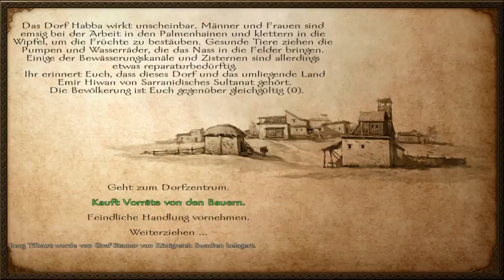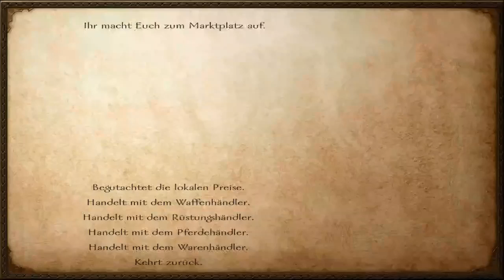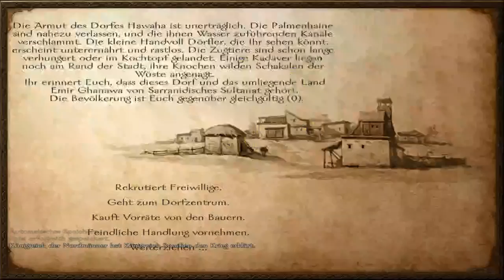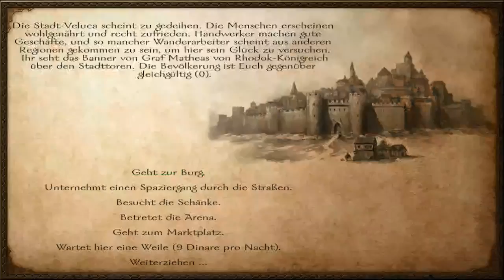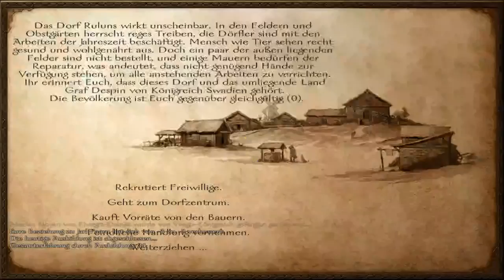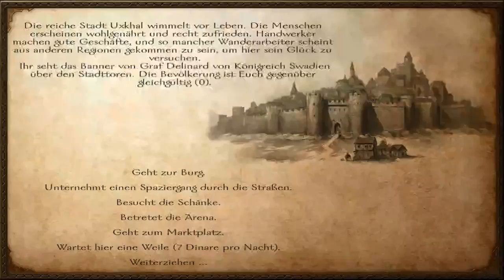Let's Play Mount & Blade: Warband 07 - Lootfrieds Schande und Aufstieg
Die Banditen haben uns schwer zugesetzt, aber obwohl wir am Boden liegen erheben wir uns wieder

Infos zum Game:
Publisher: Ravens Court
Entwickler: TaleWorlds Entertainment
Art: Rollenspiel
USK  USK 12